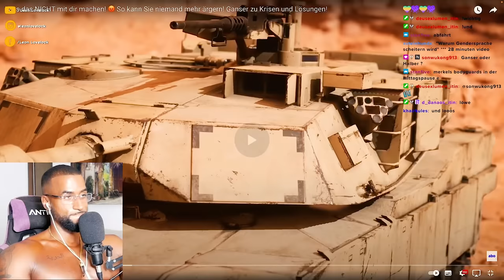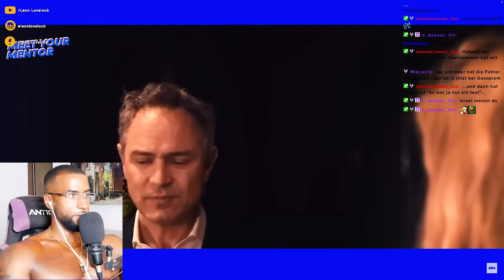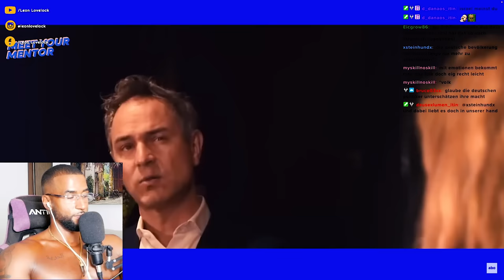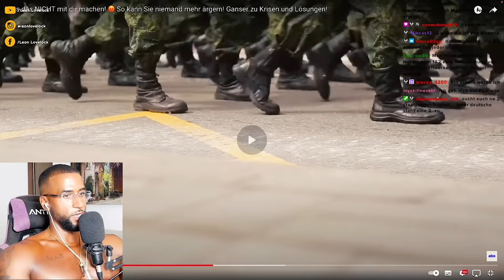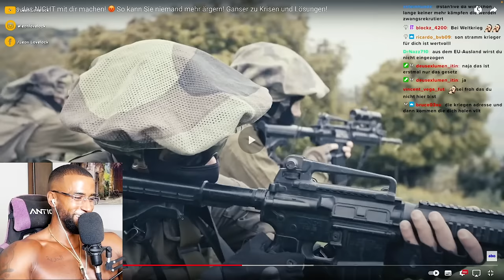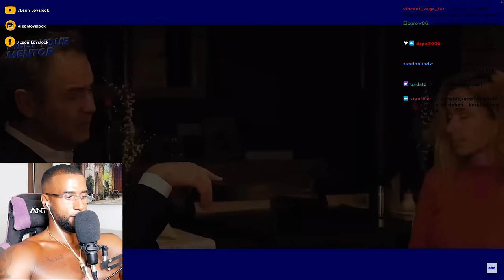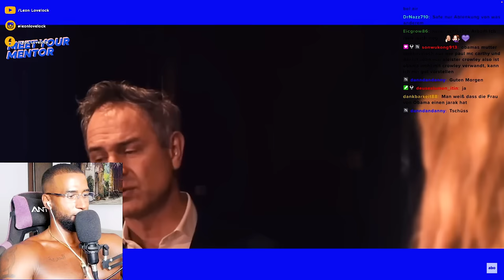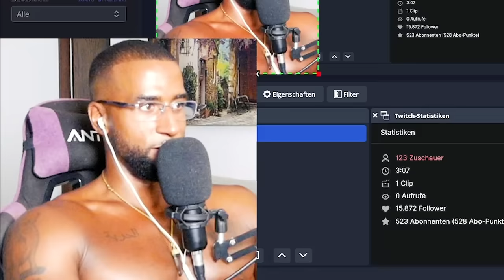DANIELE GANSER MIT BEÄNGSTIGENDER ZUKUNFTS PROGNOSE 😱 [REACTION] - Leon Lovelock